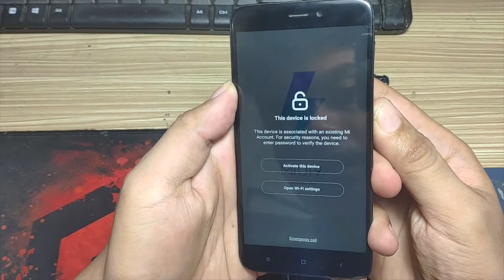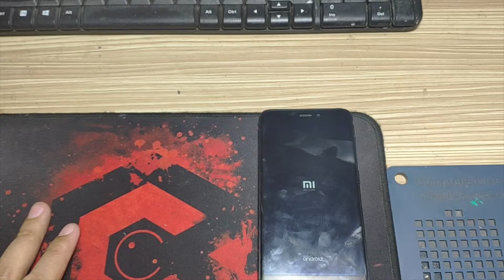Cara memperbaiki hp yang terkena air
Mohon Maaf ya,, teman" klo kualitas audio dri video ini kurang bagus.
Mohon dukung terus channel agar saya bisa memberikan tutoral yg lainnya lagi, Dan kalian bisa request untuk cara menservices untuk kerusakan handphone yg lainnya.. sy akan berusaha memberikan cara dan solusinya trimkasi,,,,